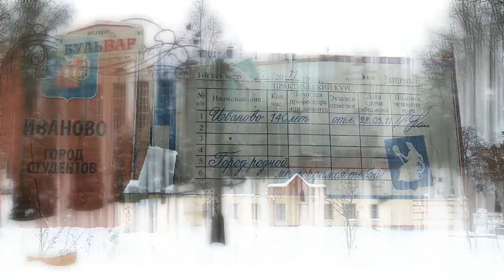Зимняя прогулка по г. Иваново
Видео было снято в центре г.Иваново на смартфон Xiaomi Mi A1